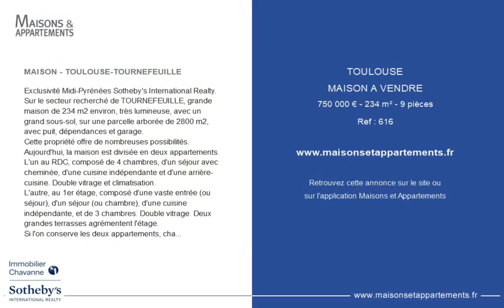TOULOUSE - MAISON A VENDRE - 750 000 € - 234 m² - 9 pièce(s)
Référence : 616

MAISON - TOULOUSE-TOURNEFEUILLE

Exclusivité Midi-Pyrénées Sotheby's International Realty.
Sur le secteur recherché de TOURNEFEUILLE, grande maison de 234 m2 environ, très lumineuse, avec un grand sous-sol, sur une parcelle arborée de 2800 m2, avec puit, dépendances et garage.
Cette propriété offre de nombreuses possibilités.
Aujourd'hui, la maison est divisée en deux appartements.
L'un au RDC, composé de 4 chambres, d'un séjour avec cheminée, d'une cuisine indépendante et d'une arrière-cuisine. Double vitrage et climatisation.
L'autre, au 1er étage, composé d'une vaste entrée (ou séjour), d'un séjour (ou chambre), d'une cuisine indépendante, et de 3 chambres. Double vitrage. Deux grandes terrasses agrémentent l'étage.
Si l'on conserve les deux appartements, chacun bénéficiera d'un grand jardin avec possibilité de piscine et d'une entrée indépendante.
Il est aussi possible de regrouper les deux étages pour en faire une seule et même habitation, ou de combiner harmonieusement habitation et profession libérale.
Le vaste sous-sol avec accès direct au jardin, propose un espace buanderie avec grand lavoir et offre de nombreuses possibilités de stockage.
Vous serez séduit par le jardin, agréablement arborée avec entre autres de nombreux arbres fruitiers, des dépendances (idéales pour belle cuisine d'été ou pool house, et abris de jardin).
Pour tout renseignement, merci de contacter : Midi-Pyrénées Sotheby's International Realty au – REF :AS3-3670

|2274246|